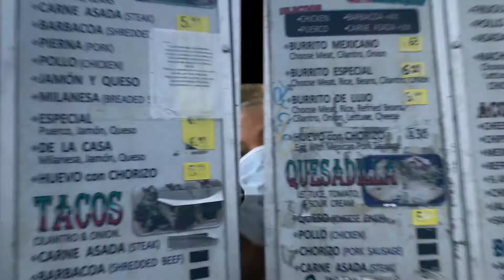QUARANTINE BIRTHDAY VLOG (LUXURY SHOPPING, TATTOOS, AND HAIR) | JOURDANASANTANA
WATCH AS I CELEBRATE MY 22ND BIRTHDAY. COME ALONG WITH ME AS I GET MY HAIR AND NAILS DONE, TATTOOS, SHOPPING, AND MORE!
SC: JOURDAN1